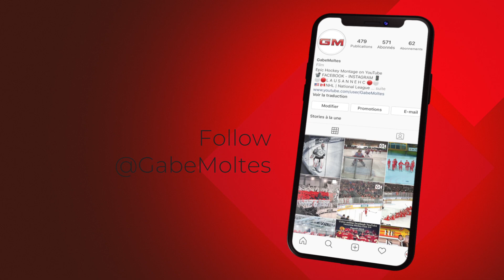Lausanne Hockey Club 2018-19 (Umbreakable)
Lausanne Hockey Club 2018-19

GabeMoltes